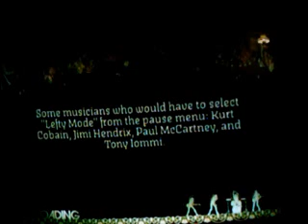Welcome home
me on guitar